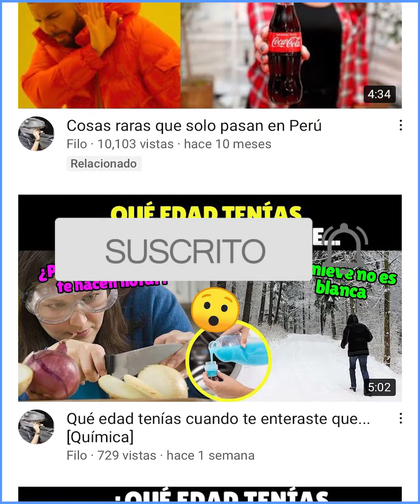¿Por qué Hollywood ya no contrata a Kirsten Dunst?